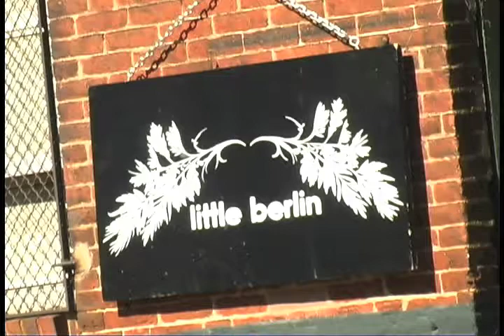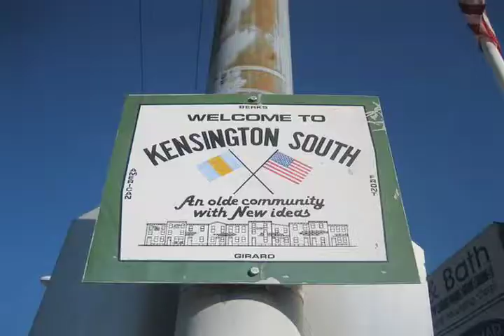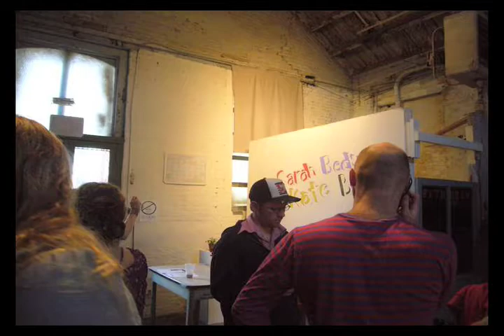littleberlin.mov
A short video profile of Little Berlin, an art gallery in Philadelphia.